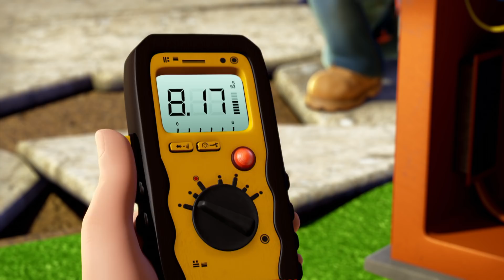Bob der Baumeister Deutsch Ganze Folgen | Baggis großer Durchbruch - Das Beste von Bob! ⭐Kinderfilm